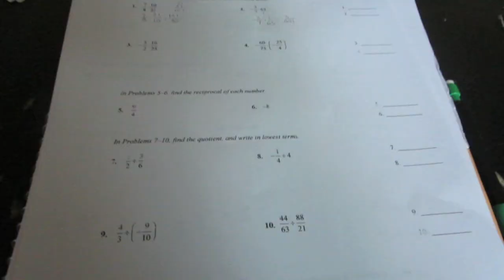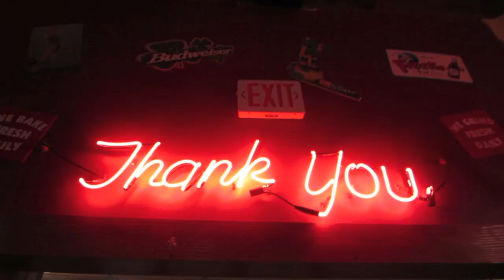TODO PARA MIS MUSCULOS!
Nuestro Instagram:
heyitspriguel

Muchas gracias a Kono Vidovic por prestarnos su canción.